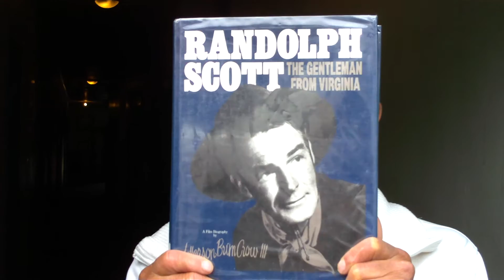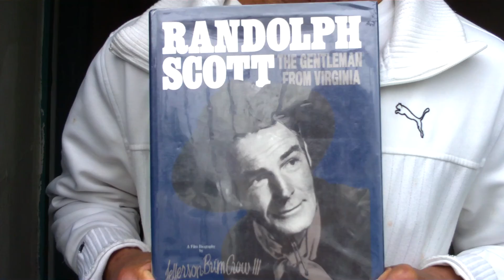Herbert Butler speaks of Randolph Scott ! (DXG 581v camcorder test)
A DXG 581v camcorder interview on Randolph Scott was born in Orange County Virginia in Jan. 23, 1898. Passed away in 1987 in his Beverly Hills home.
One of Hollywood's biggest box office stars.
Herbert will speak of Scott's 1941 film Western Union
a 20'th Century Fox film. Also starring Robert Young and
Virginia Gilmore. Directed by Fritz Lang. Music by David
Buttolph.